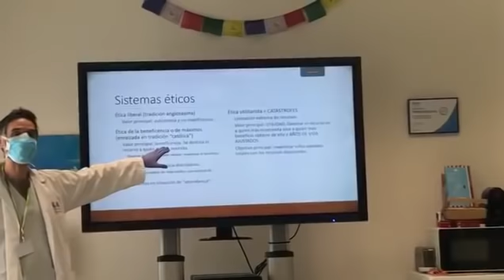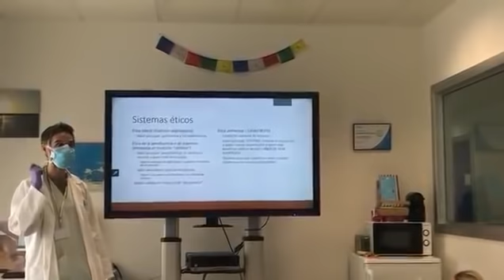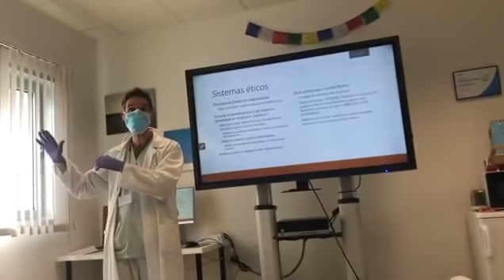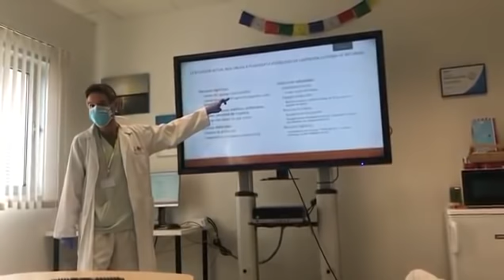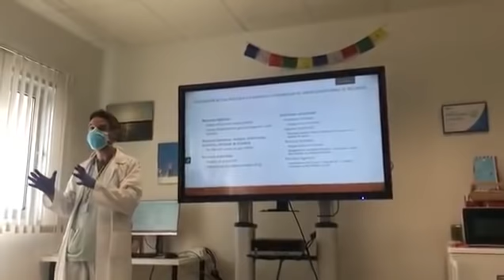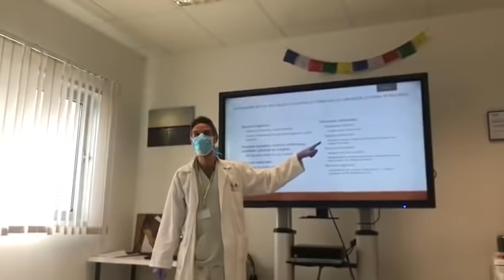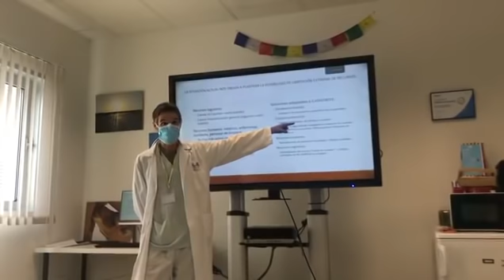Ética utilitarista o de Catastrofes en la sanidad española ante el COVID 19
Dramático vídeo de una reunión de médicos, así se decide quién vive y quién muere en caso de catástrofes. La falta extrema de recursos del sistema sanitario Español impone la ética de catástrofes en las decisiones vitales de nuestros sanitarios.